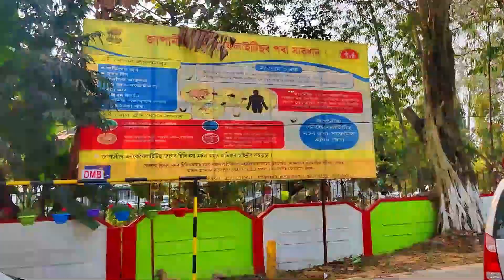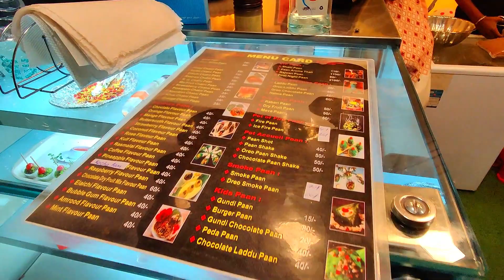COUSIN'S DAY OUT| DIBRUGARH VLOG#3| JAGANNATH TEMPLE| THE SHUFFLE RESTAURANT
COUSIN'S DAY OUT| DIBRUGARH VLOG| JAGANNATH MANDIR| THE SHUFFLE RESTAURANT
Hey everyone, this is Dr. Gulabsha Naaz. This is a very random vlog, we went to jagannath temple, we had our lunch at THE SHUFFLE restaurant and we also went to PAN AROMA to have different flavours of pans. I hope you enjoy this video.